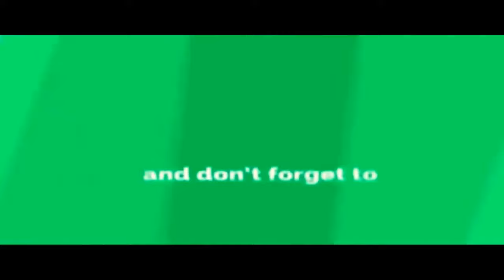Sunny Leone Hot Video | Porn star Sexy sunny Leone HD Videos 2018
Sunny Leone Hot Video
Porn star Sexy sunny Leone
Hot scene in Bollywood movies
Sunny leone hot scene in bollywood movies